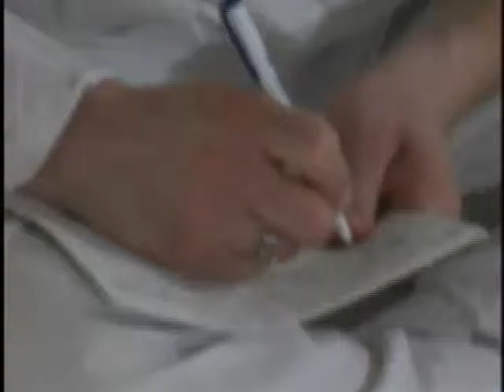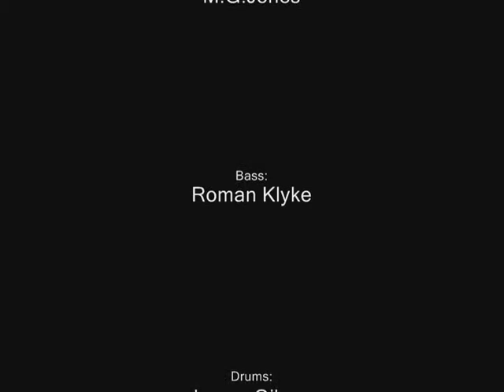TNDN - "Never Be Like You"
Indie video for the single "Never Be Like You" by Toronto based independent metal band "The New Damn Nation" written by M.G.Jones/MarkDesmond.